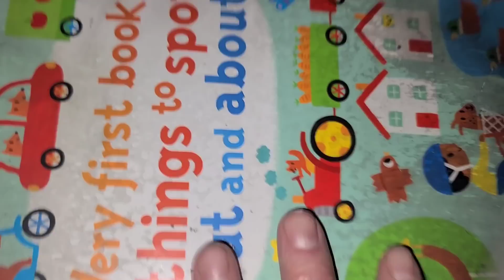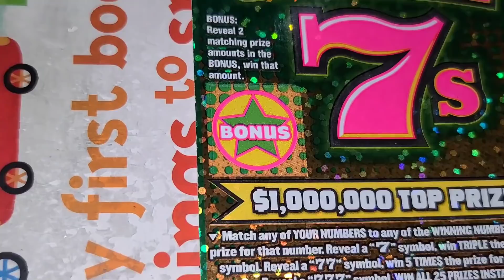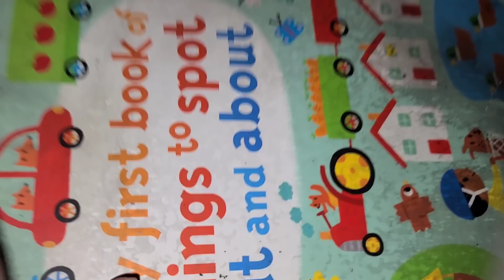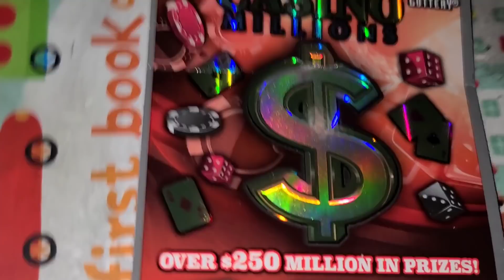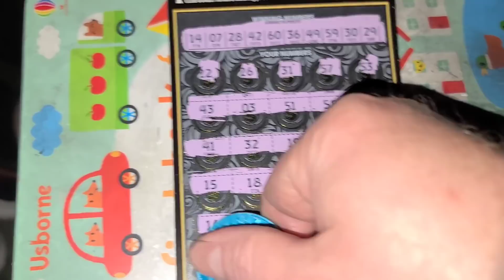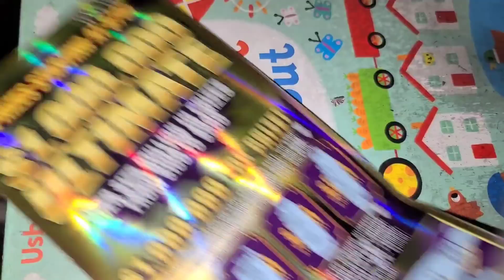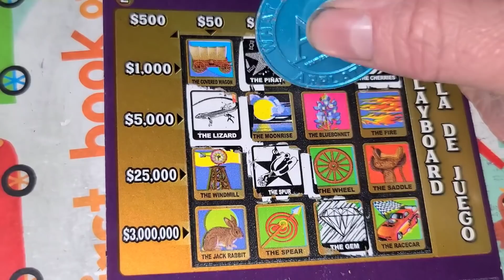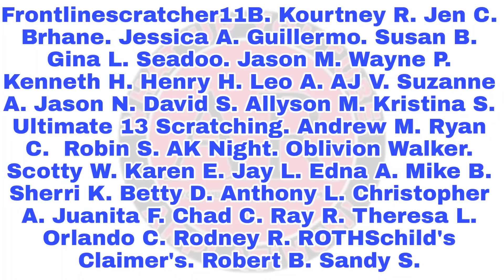WINNER! $410 in lottery tickets!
ARPLATINUM
6942 FM 1960 EAST #189

SPACE N'OUT
MELODY S.
JOHN S.
GAMBILICIOUS SL👄TS
DREAMIN' OF CLAIMERS.
JACK S.
NEW ENGLAND SCRATCHER.
JAIME M.
FRED C.
B&K SCRATCHERS
AARON H.
Frontlinescratcher11B.
Kourtney R.
Jen C.
Brhane.
Jessica A.
Guillermo.
Susan B.
Gina L.
Seadoo.
Jason M.
Wayne P.
Kenneth H.
Henry H.
Leo A.
AJ V.
Suzanne A.
Jason N.
David S.
Allyson M.
Kristina S.
Ultimate 13 Scratching.
Andrew M.
Ryan C.
Robin S.
AK Night.
Oblivion Walker.
Scotty W.
Karen E.
Jay L.
Edna A.
Mike B.
Sherri K.
Betty D.
Anthony L.
Christopher A.
Juanita F.
Chad C.
Ray R.
Theresa L.
Orlando C.
Rodney R.
ROTHSchild's Claimer's.
Robert B.
Sandy S.